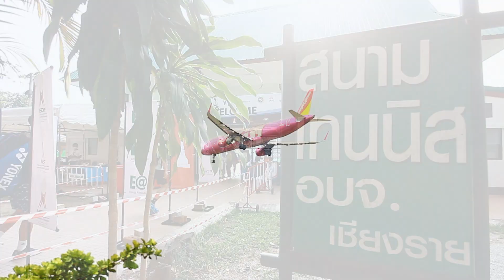ITF M15 ประเภทชายเดี่ยว รอบสอง (16 คน) - กษิดิศ สำเร็จ พบ ฮง ซอง ชาน จากเกาหลี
การแข่งขันเทนนิสอาชีพนานาชาติ ไอทีเอฟ เวิลด์ เทนนิส ทัวร์ 2022 ที่สนามเทนนิส อบจ.เชียงราย ภายใต้มาตรการป้องกันโรคโควิด-19 วันที่ 21 เมษายน 2565 เป็นการแข่งขันรอบสอง (16 คน)
     ประเภทชายเดี่ยว ในรายการ "ไอทีเอฟ เมนส์ เอเชีย/โอเชียเนีย ครั้งที่ 3" ชิงเงินรางวัลรวม 15,000 ดอลลาร์สหรัฐ หรือประมาณ 483,900 บาท "บูม" กษิดิศ สำเร็จ นักหวดหนุ่มไทย วัย 21 ปี มือ 1150 ของโลก ที่ได้ไวลด์การ์ดเข้าร่วมการแข่งขัน เดินหน้าทำผลงานได้สะใจกองเชียร์ โดย กษิดิศ ลงแข่งขันกับ ฮง ซอง ชาน หนุ่มเกาหลีใต้ วัย 24 ปี มือ 683 ของโลก ดีกรีแชมป์สัปดาห์ 2 ที่เชียงราย ปรากฏว่า สู้กันถึง 3 เซต ใช้เวลาแข่งขัน 2.48 ชั่วโมง ก่อนที่ กษิดิศ ซึ่งหลังจากแพ้เซตแรก ได้พยายามเล่นให้ผิดพลาดน้อย จนเป็นฝ่ายเฉือนชนะ 2-1 เซต 3-6, 7-6 ไทเบรก 7-5 และ 6-4 กษิดิศ ผ่านเข้ารอบก่อนรองชนะเลิศ หรือ 8 คนสุดท้าย พบ โอมาร์ เจสิก้า มือวาง 8 จากออสเตรเลีย ที่ชนะ ยุทธนา เจริญผล ด้วยสกอร์ 6-2 และ 6-1